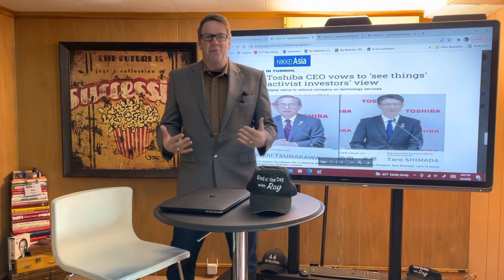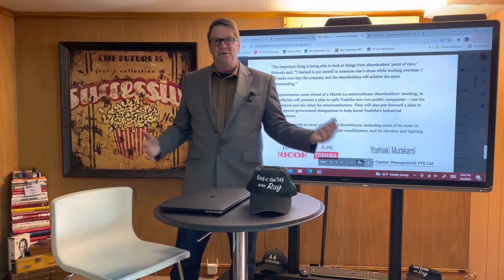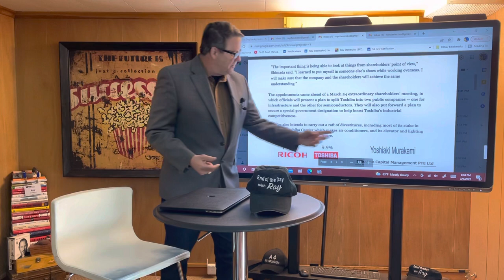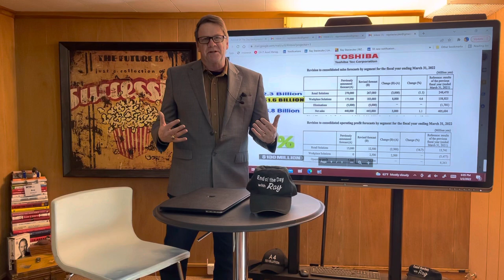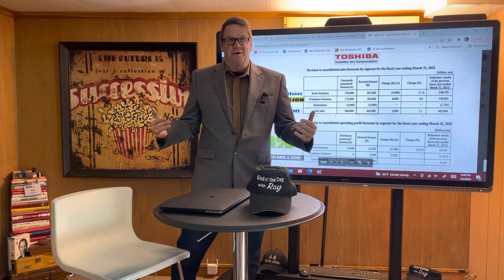The End Of The Day With Ray! Part 2 Toshiba's NEW CEO Taro Shimada What's next?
Toshiba is getting closer to splitting up and it is only logical that Toshiba will exit from its Toshiba TEC ownership. Who will be the OEM who consumes them? Ricoh? .